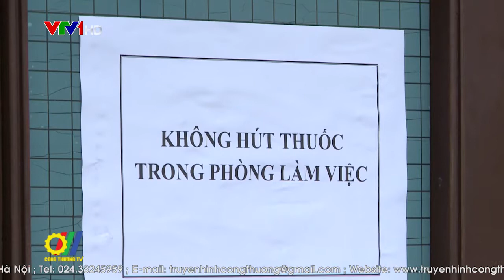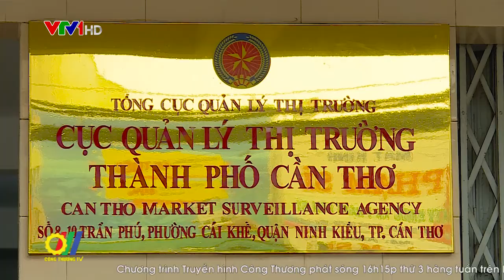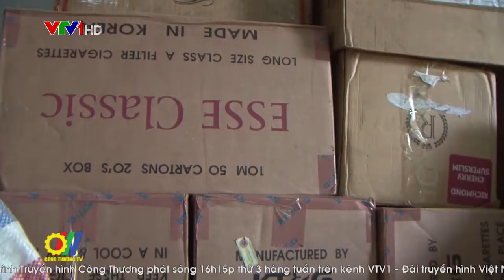Tác hại của thuốc lá nhập lậu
Theo ghi nhận của Tổng cục Quản lý thị trường Bộ Công Thương: Tùy từng thời điểm, từng khu vực, có lúc có nơi, hoạt động vận chuyển, tàng chữ, buôn bán thuốc lá điếu nhập lậu diễn ra khá phức tạp với nhiều thủ đoạn tinh vi. Hoạt động này chủ yếu diễn ra tại các địa bàn tỉnh, thành phố: Long An, An Giang, Kiên Giang, Tây Ninh, Tp Hồ Chí Minh, Quảng Ninh, Hải Phòng… Đáng báo động, trong hầu hết các loại thuốc lá nhập lậu vào Việt Nam hiện nay đều có chất Coumarin giúp tăng vị đậm đà và mùi thơm trong điếu thuốc. Coumarin thuộc nhóm hóa chất nguy hiểm ảnh hưởng nghiêm trọng đến sức khỏe người tiêu dùng và nằm trong danh mục chất cấm sử dụng trong thực phẩm của Bộ Y tế Việt Nam...